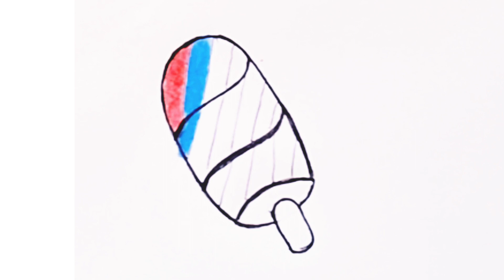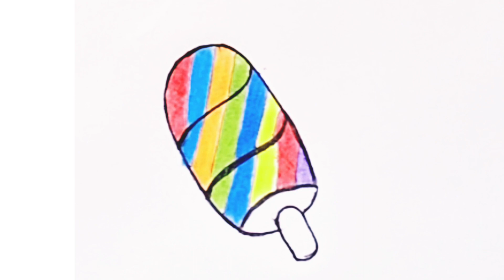how to drawing,colouring, painting a rainbow 🌈 ice-cream for kids and toddlers. easy step by step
This is my drawing and colouring channel .glad to share some cute and simple toddlers with you .

How to drawing,colouring, painting a rainbow ice-cream for kids and toddlers easy step by step drawing and colouring for kids and toddlers .

easyrainbowice-creamdesign
ice-creamdrawingforbegginer
ice-creamartforchildres

easy rainbow ice-cream drawing for kids and toddlers
easy drawing for begginer
rainbow ice-cream drowing
ice-cream drowing
rainbow ice-cream colouring
ice-cream colouring
howto drawing rainbow ice-cream
how to colour rainbow ice-cream
digital drawing
kids Art hub
satisfying drawing for kids
kids song
kids vedio
viral drawing
abcd drawing
art book
art gallery
cartoon drowing